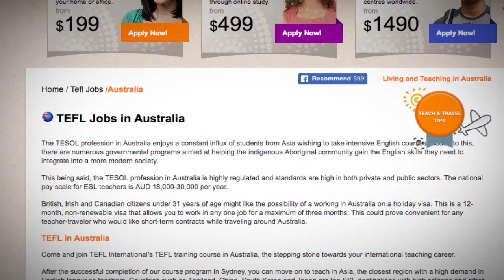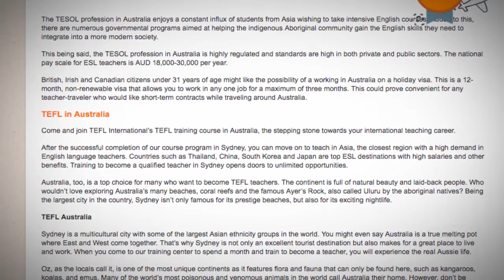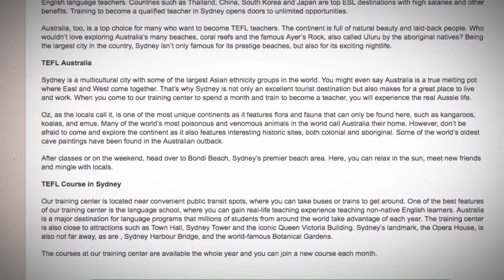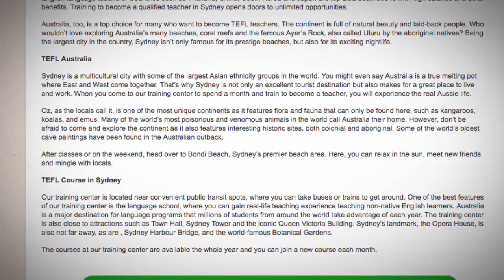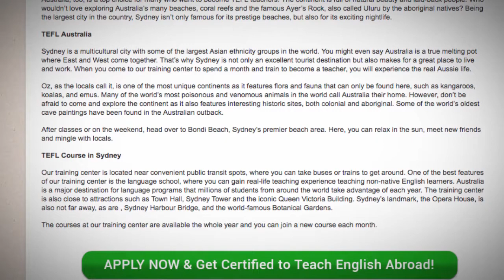TEFL/TESOL Jobs in Australia | International TEFL and TESOL Training (ITTT)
The TESOL profession in Australia enjoys a constant influx of students from Asia wishing to take intensive English courses.